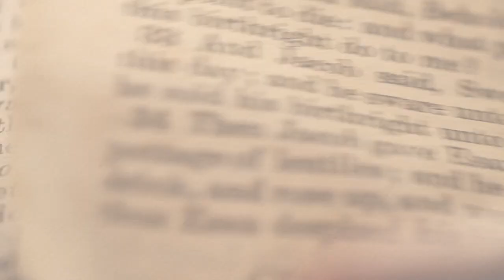MATTHEW 11: 18 - 19 | Amen - Word of God | Oct 17, 2020 | Episode - 1813 | Fr Shaji Thumpechirayil